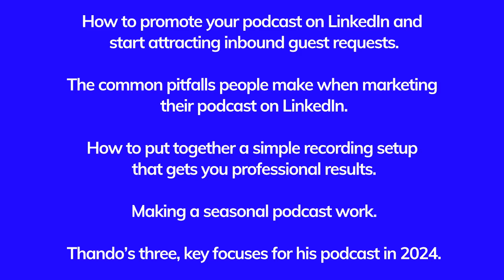How To Grow Your Podcast On LinkedIn with Thando Jacobs | Podcasting Amplified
LinkedIn is a powerful tool for building your network and your listener base if that’s where your ideal listener spends their time. But simply sharing a single post per week with a direct link to your audio episode isn’t going to get you far…

Thando Jacobs, host of Inside Business Analysis, joins me in this episode to share his insights on starting, running and growing an interview podcast in today’s podcasting landscape.

He shares his goals for the podcast and how he’s benefited from it so far, and we dive deep into LinkedIn marketing pitfalls, and how Thando manages to book half of his guests from inbound requests, after just six months.

We cover in this episode -

● The networking power of an interview podcast.
● How to stand out from other podcasts within your niche.
● Is video essential for podcasts in 2024?
● Tips on creating clickable, searchable episode titles.
● How to grow your podcast on LinkedIn and start attracting inbound guest requests.
● The common pitfalls people make when marketing their podcast on LinkedIn.
● How to put together a simple recording setup that gets you professional
results.
● Making a seasonal podcast work.
● Thando’s three, key focuses for his podcast in 2024.

So if you’re looking to grow your LinkedIn following and grow your podcast through LinkedIn, this is the perfect episode for you.

🎙 Your podcast production reference guide for creating exceptional, professional episodes 🎧

🎙 Learn how to record exceptional episodes 🎧

for professional support with your podcast.

for more audio production tips & guides.